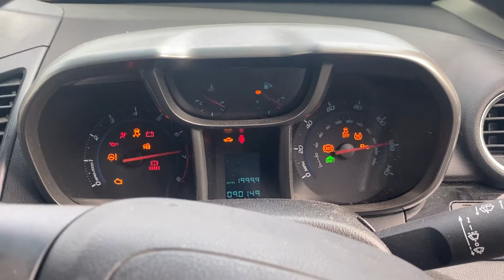Разборка Chevrolet - Orlando 2011-2015, 1.8 Инжектор (VIN: KL1YF7559BK115029) BL11ENR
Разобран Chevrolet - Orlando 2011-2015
Основные характеристики:
Год выпуска: 2011
Двигатель: 147240KA
Объём двигателя: 1.8
Тип двигателя: Бензин
Коробка передач: 5 ст. мех.
Кузов: Минивэн
Смотри каталог запчастей Chevrolet - Orlando 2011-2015 на :
⏰ Режим работы колл-центра:
08:00 – 20:00 – ежедневно

Для наших покупателей:
- бесплатная доставка;